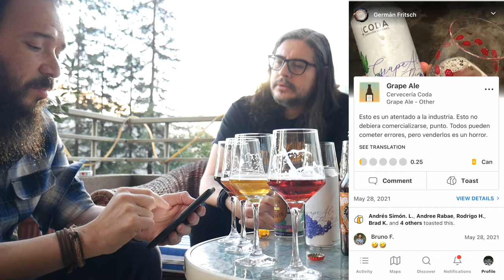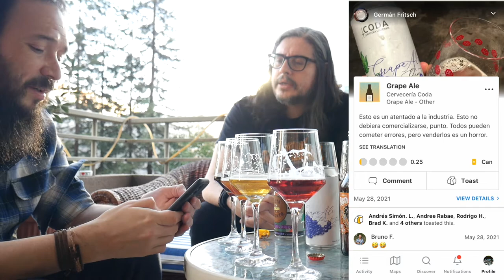Episodio #133 - Grape Ales, descripción estilo y cata 4 cervezas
En este nuevo video revisamos el estilo Italian Grape Ale usando la Guía BJCP 2015!

Además catamos estas cuatro Grape Ales chilenas:

* Orujo Hereje (6.2% ABV, 22 IBU) - Antinormal (Ex-Durness)
* Rosita Marley (7.5% ABV) - Independentzia
* Graple Ale (7.8% ABV, 70 IBU) - CODA
* Perdida en el Maipo (9.4% ABV) - 3er Ciclo / Hasta Pronto

Untappd: @pobrezuko